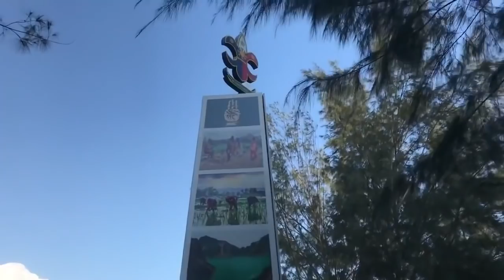Mako Ventures Goes to Botolan, Zambales I Real Life BL Couple I Gay Couple I Repost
Reposting this vlog from our original Mako Ventures vlog channel. Join us as we explore Botolan, Zambales!